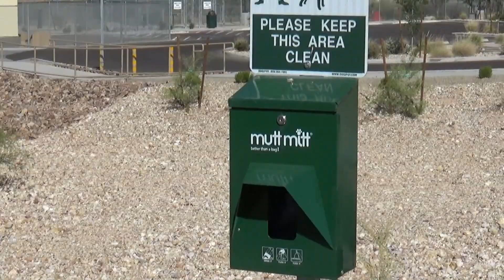The Dangers Of Hiking in A Park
Song: The New Order